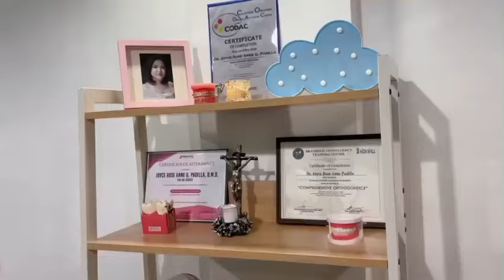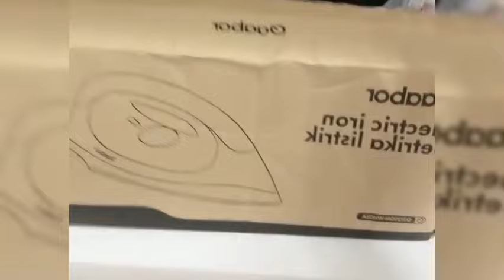🌸 YAJI HANDANG ALAGAAN SI SABINA | SABBY PINATANGGAL ANG BRACES DAHIL BAWAL SA BUNTIS | YABBBY ❤